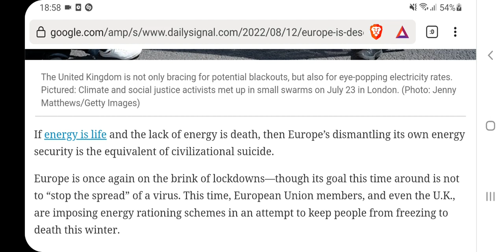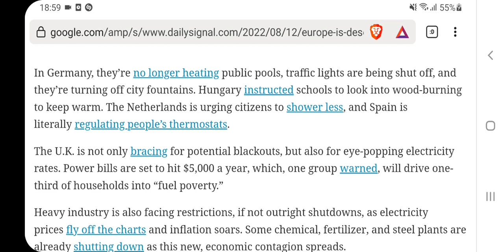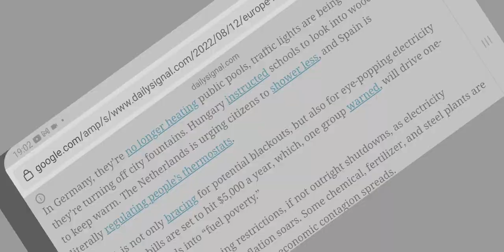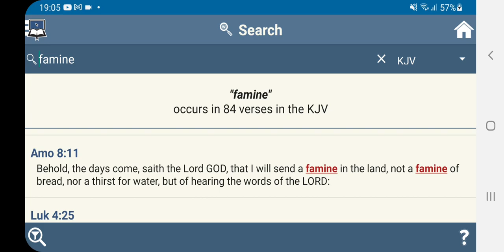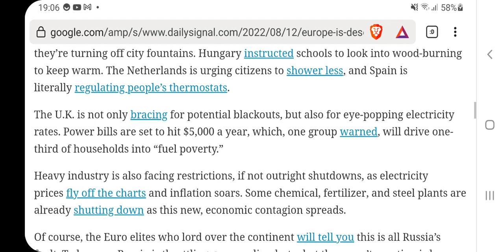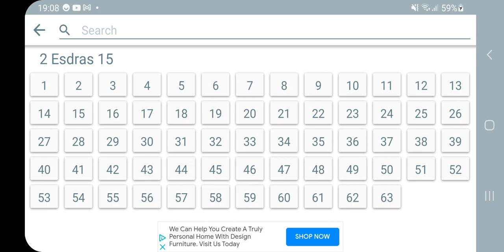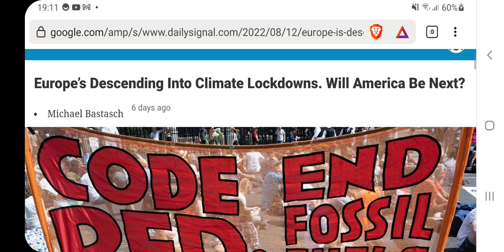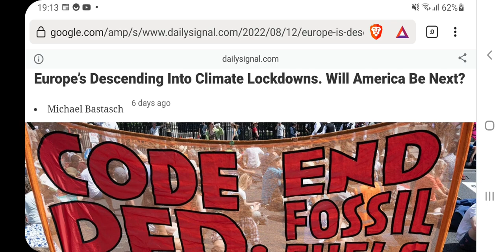Europe’s Descending Into Climate Lockdowns. Will America Be Next